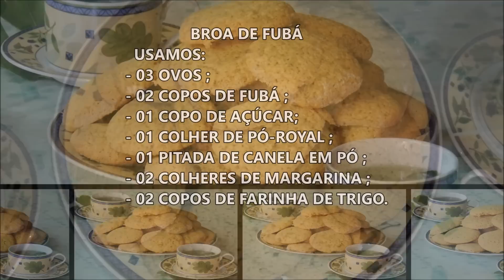BROA DE FUBÁ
RECEITA DE BROA DE FUBÁ
- 01 COPO AMERICANO 200 ML DE FUBA;
- 02 COPOS AMERICANOS DE 400 ML TRIGO;
- 01 COPO AMERICANO 200 ML DE AÇÚCAR;
- 01 COLHER DE SOPA CHEIA DE FERMENTO PARA BOLO;
- 01 PITADA DE CANELA EM PÓ A GOSTO OU ERVA DOCE;
- 02 COLHERES  DE SOPA DE MARGARINA OU MANTEIGA CHEIA SE PREFERIR;
- 03 OVOS;
 PARA UNTAR FORMA
- MARGARINA E TRIGO
CAIXA POSTAL 25302 GOIÂNIA-GO CEP 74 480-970